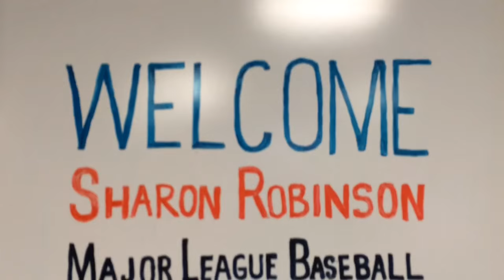11-year-old encourages others to be unique, visits with Jackie Robinson's daughter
Kendal Young, 11, was honored by Major League Baseball and Sharon Robinson on Tuesday, April 19. Her essay was selected as a grand prize winner out of more than 17,000 essays.